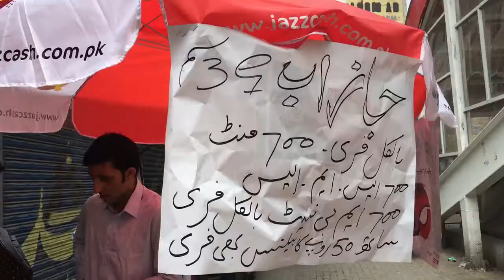How mobile is changing the world